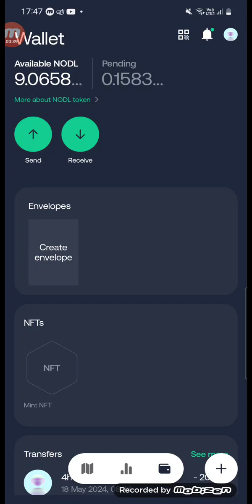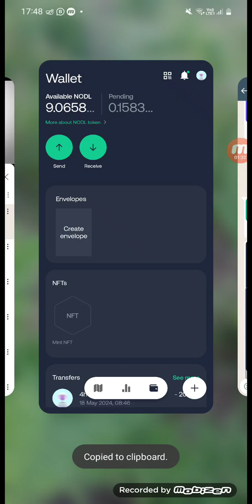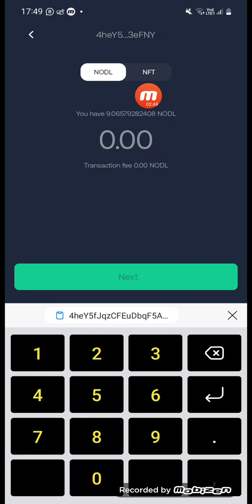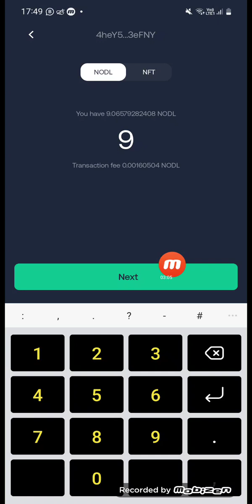Kumno ban send ia ki NODL Ban ioh pyn lang Bitcoin ha ICP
Lah ban ioh ckBTC Bitcoin, ne ICP ynda la phah kham bun ki NODL ban kham duna ki jing lut ha kaba iadei bad ki Transaction Fee.